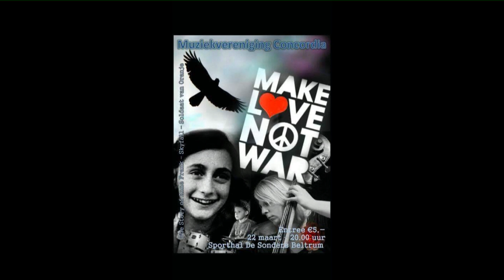skyfall live by Concordia @ Beltrum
BELTRUM - Concordia Beltrum live with Skyfall (James Bond), vocals Liza te Brake.